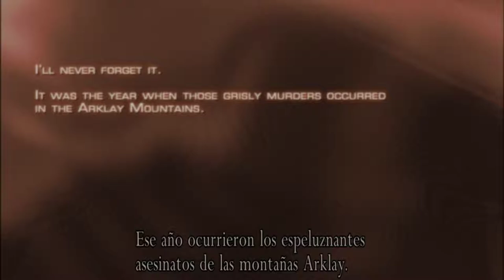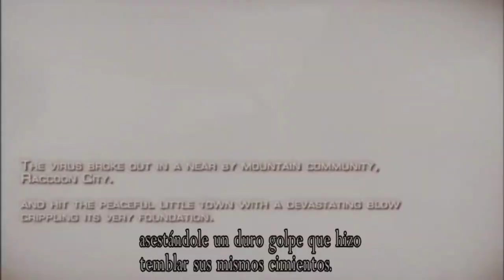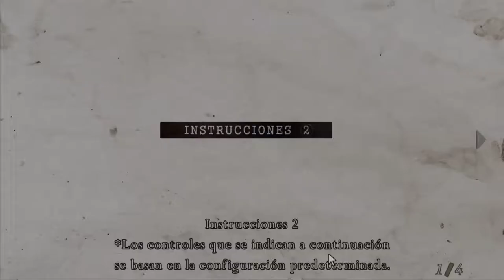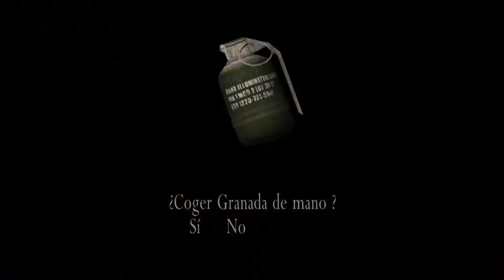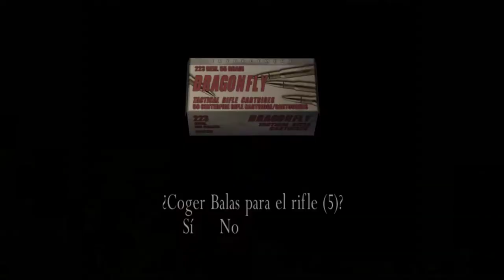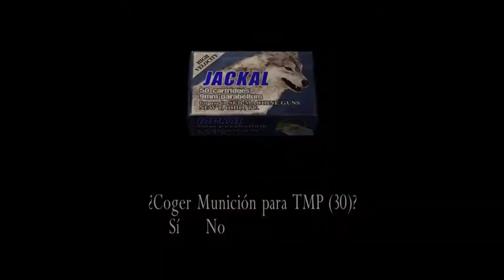Resident Evil 4 - cap.1 - Made in España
España.